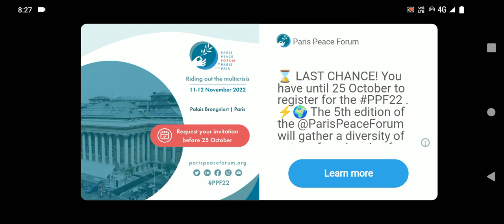October 25, 2022